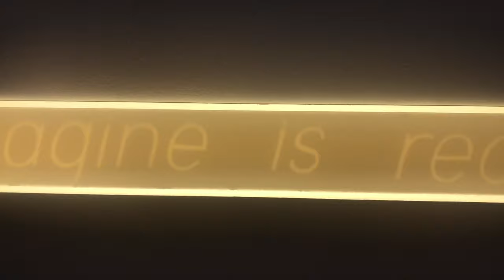everything you can imagine is real